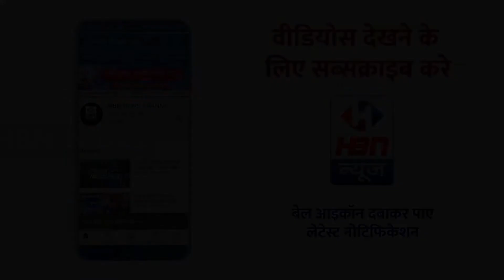UP में BJP की जमानत जप्त होनी है | HBNNEWS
UP में BJP की जमानत जप्त होनी है | HBN NEWS
HBN भारत का सर्वश्रेष्ठ हिंदी न्‍यूज चैनल है ।
         HBN  NEWS चैनल राजनीति, राजनेता , मनोरंजन, बॉलीवुड,
    HBN NEWS न्‍यूज चैनल की लाइव खबरें एवं ब्रेकिंग न्यूज के लिए बने रहें ।